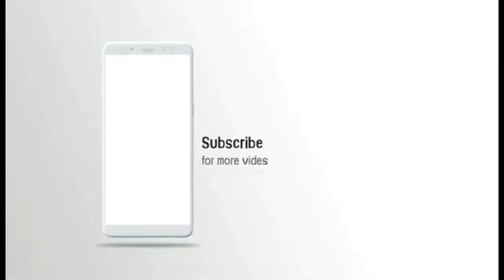Ostrich form chakswari panyam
Assalam O Aylikum!
panyam chaksawri main beautifull ostrich form

1 Octafx
2 Octafx say pasay kasay kama
3 Octafx trading
4 online earning
5 Facebook marketing